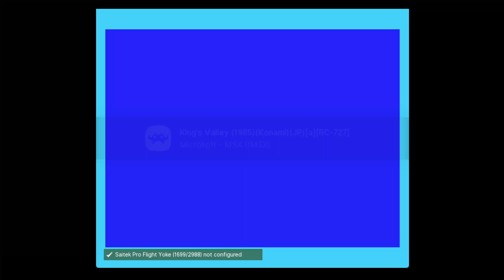1st October 2022 MSX game Kings Valley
October 2022 I look at a different MSX or MSX2 game everyday 5PM UK time :-)